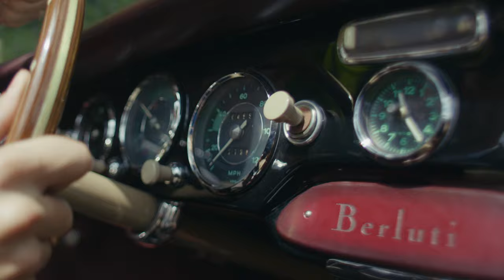Berluti - Toile Marbeuf Travel Line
An effortlessly chic suit. A vintage car with an eccentric twist. A dramatic luggage set: the Berluti man hits the road away from the city skyline and towards the glowing vineyards.

When it comes to traveling, unconventional style is Berluti’s raison d’être: introducing Toile Marbeuf, a line of luggage pieces stamped with a fresh design inspired by the décor in Berluti’s historic Rue Marbeuf store and complete with Venezia Palmelato leather details. Ranging from the Formula 1005 rolling suitcase to the new Bagage weekender, the Cartable backpack and the Bourse cross-body bag, the new styles become the inseparable companion of the Berluti wanderer as he takes the road less traveled, traveling iconic.

Now available online and in-store.

For the occasion, Berluti unveils an original Porsche 356 Cabriolet, customised with Saint-Émilion patinated Venezia leather seats, a baggage rack for unique road trips.

This story takes place at the Château de Saran, at the heart of the Moët & Chandon estate.

Special thanks to the artisans who have participated in the car’s customization.

Creative direction by Trends and Culture for Berluti
Styling by Benoit Martinengo
Video by Daniel Riera
Model: Thibaud Charon

The technical aspects of the car include the Flat 4-cylinder petrol engine, 1,582 cm3 displacement, 60 horse power, and twin carburetors.